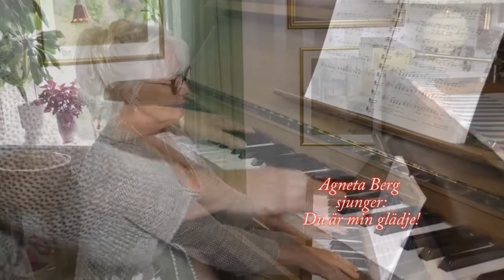Strömmar ifrån himlen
Agneta Berg sjunger "Strömmar ifrån himlen".
Där kan du läsa min blogg och se många andra videos. /Ingvar